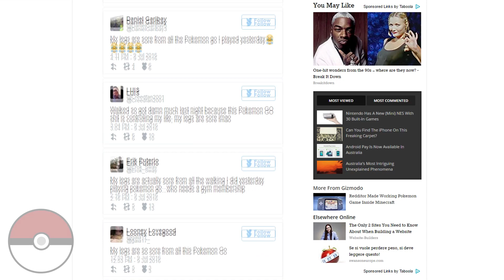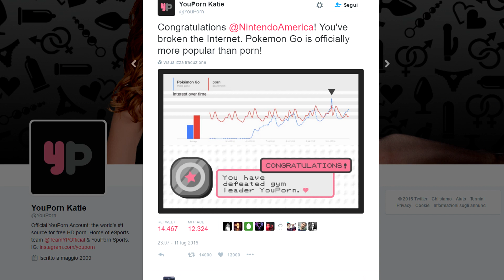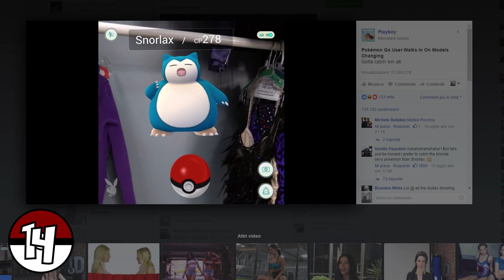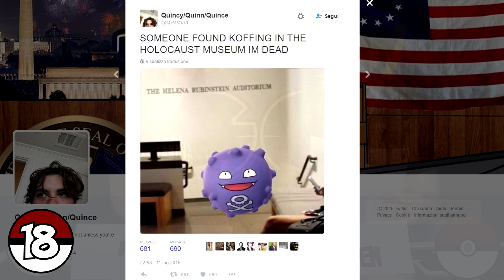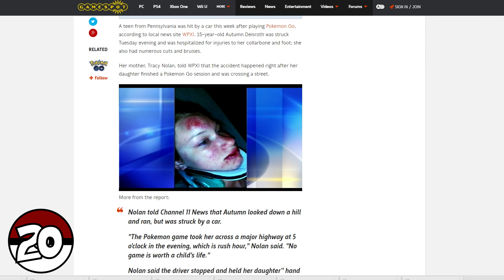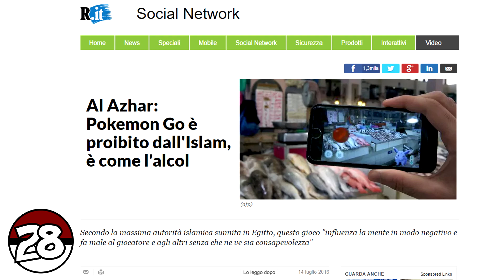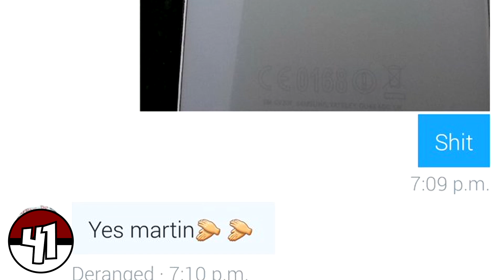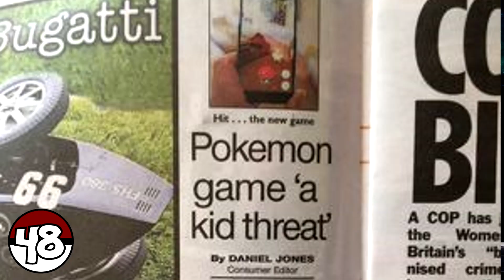50 CURIOSITÀ ASSURDE Su Pokémon Go!